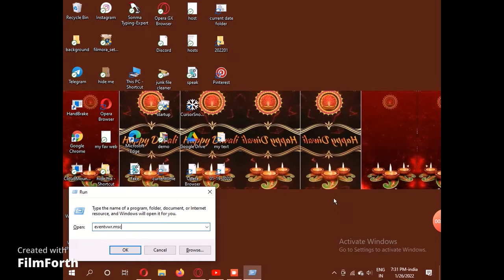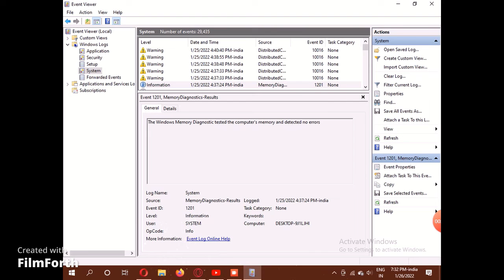Hidden Tool in windows to Test Ram For Issue win10 pcsettings || Tech in 2022